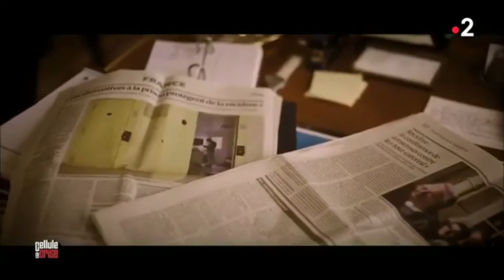Braqueur des cités au grand banditisme Part 2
Documentaire francais

En 1990, il tombe dans la grande délinquance. Alors qu'il est en terminale, Rédoine Faïd braque une agence du Crédit du Nord8. C'est la première fois qu'il est placé en garde à vue. Après une série de cambriolages, il passe aux attaques de fourgons blindés. Il utilise l'argent qu'il vole afin de se présenter auprès de ses amis du quartier de Barbès (à Paris) comme menant une vie luxueuse et flambante7.

En 1995 il entre dans la clandestinité, quand la Brigade de répression du banditisme, qui enquête sur onze braquages de sociétés d'informatique, arrête son frère Fayçal, impliqué avec lui dans une attaque armée à Aulnay-sous-Bois9. En 1996, un des complices de Faïd est arrêté par la police et le dénonce. Il fuit en Algérie, mais revient quelques jours plus tard en France, muni de faux papiers9.

En 1995, il séquestre la famille entière du directeur de la BNP de Creil et force le banquier à ouvrir le coffre de l'agence10. Lors de la séquestration, Redoine Faïd se fait passer pour de la famille auprès des enfants du directeur de l'agence. Il leur donne même « des jouets », pour ne pas les terroriser.

En 1997, il attaque pour la première fois un fourgon blindé à Villepinte7. Faïd est blessé par balle à l'épaule par la police ; lui et ses complices parviennent néanmoins à s'enfuir avec leur butin, estimé à 3 millions d'euros. Le sang perdu par Faïd permettra aux policiers de l'identifier et de le faire rentrer dans les fichiers de la PJ. Une fois son ADN identifié, la police l'utilise afin d'accumuler les indices contre lui9.

Selon ses dires, Faïd se serait alors rendu en Israël où il aurait suivi une formation à la manipulation des explosifs8,11 avec la mafia israélienne.